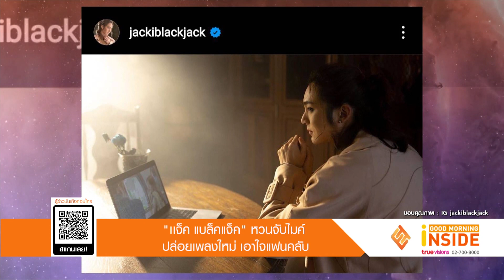“แจ็ค แบล็คแจ็ค” หวนจับไมค์ ปล่อยเพลงใหม่ เอาใจแฟนคลับ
Good Morninhg Inside_010465